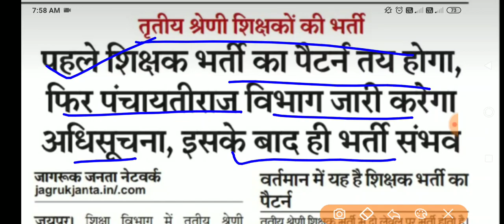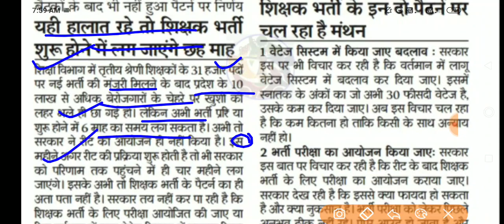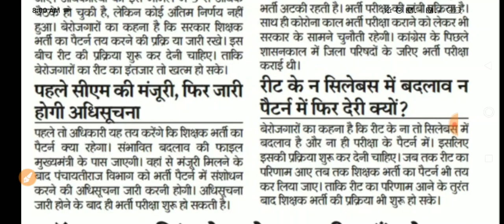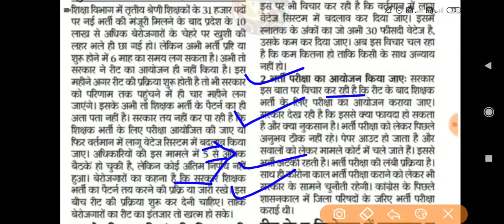Reet 2021 latest news today// reet news today// बहुत बड़ी खबर 🎯🎯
reet 2020 aavedan
reet 2020 apply
reet 2020 admit card download
reet 2020 age
reet 2020 application
reet 2020 book
reet 2020 bharti
reet 2020 best books
reet bharti 2020 ki latest news
reet 2020 commerce syllabus
reet 2020 documents
reet syllabus 2020 download
reet 2020 exam date latest news in hindi
reet 2020 exam
reet 2020 exam form
reet 2020 exam date latest news today
reet 2020 form bharne ki date
reet 2020 facebook
reet 2020 fb
reet 2020 for commerce students
reet 2020 gk syllabus
reet 2020 gk syllabus level 2
reet guide 2020
reet syllabus 2020 hindi pdf
reet 2020 important dates
reet 2020 ki jankari
reet news 9 june 2020
reet 2020 ka syllabus
reet 2020 ka exam kab hoga
reet 2020 ki latest news
reet 2020 ki exam date
reet 2020 ka paper kab hoga
reet 2020 ke liye best book
reet 2020 level 1 whatsapp group link
reet 2020 level 1 syllabus
reet 2020 latest update today
reet 2020 meeting
reet 2020 study material pdf
reet 2020 negative marking
reet 2020 ka model paper
reet 2020 news today
reet 2020 news in hindi
reet 2020 new syllabus
reet 2020 news update
reet 2020 new notification
reet 2020 old paper
reet 2020 online test series
reet 2020 online application
reet 2020 online mock test
reet 2020 pdf download
reet 2020 press note
reet 2020 preparation
reet 2020 pariksha
reet 2020 punjabi syllabus
reet 2020 question
reet 2020 important question
reet 2020 registration date
reet 2020 rajasthan gk
reet 2020 related news
reet 2020 requirements
reet 2020 syllabus pdf in hindi
reet 2020 syllabus pdf in english
reet 2020 syllabus level 2 sst
reet 2020 sst syllabus
reet 2020 today
reet 2020 notification today
reet syllabus 2020 urdu
wifistudy reet 2020
reet 2020 youtube
reet 2020 ki yogyata
reet 2020 level 2 post
reet 2020 syllabus level 2 science pdf
reet 2 august 2020